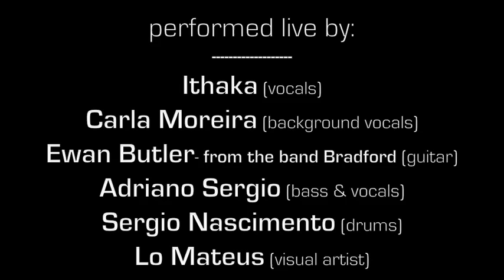ITHAKA "Stonemobile" - ( Live in Portugal, 1998)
Ithaka "Stonemobile"
live at the Noites Ritual festival
at Jardins do Palacio de Cristal
in Porto, Portugal (sept. 1998).

Performers:
Ithaka (vocals)
Carla Moreira (backing vocals)
Ewan Butler - from the band Bradford (guitar)
Adriano Sergio (bass)
Sergio Nascimento (drums)
Lo Mateus (visual artist)

The song "Stonemobile"
originally appeared on
Ithaka's first album called
Flowers And The Color Of Paint
recorded in Lisbon, Portugal.
Produced by Joe Fossard and Pedro Passos.

Ithaka "Erase The Slate Of Hate"
Written by Ithaka Darin Pappas (lyrics)-
and Pedro Passos (music).

The album Flowers And The Color Of Paint
was nominated for three
BLITZ PREMIOS (Portuguese Grammy)
for BEST ALBUM, BEST MALE VOCALIST,
and BEST NEW ARTIST.

And in late 1999, the prestigious Portuguese
newspaper, Jornal Publico considered it among
the Ten Most Influential Portuguese Albums Of The 1990s.

"Stonemobile" by Ithaka
should be directed to Scion Four Music (NY).